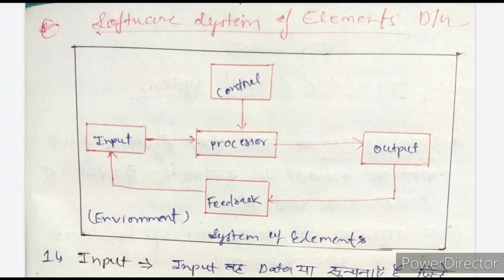Software Engineering ll polytechnic 5th SEM ll software systems ll Syllabus Lesson_1, S/E in Hindi